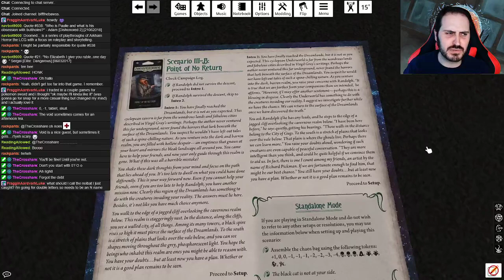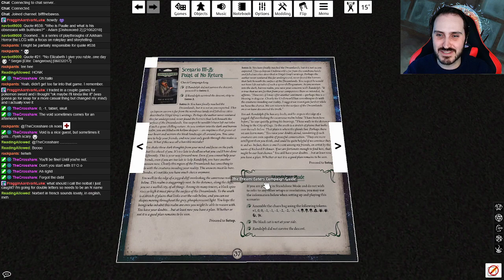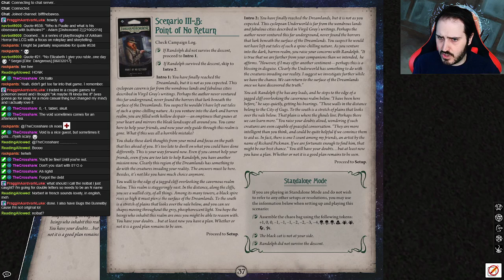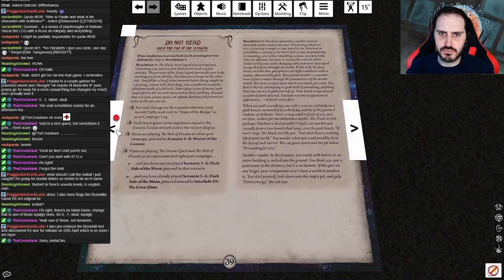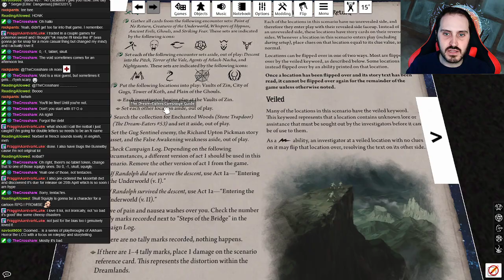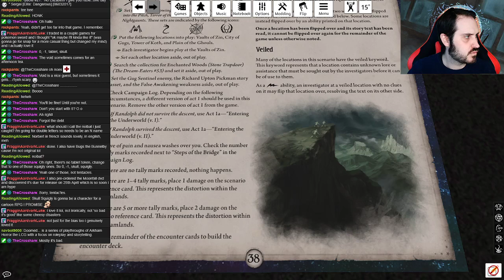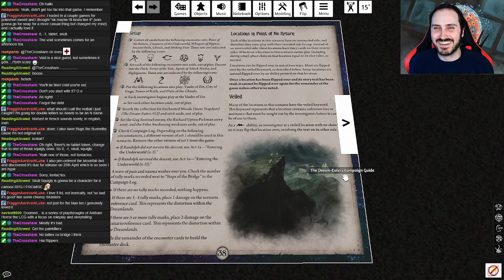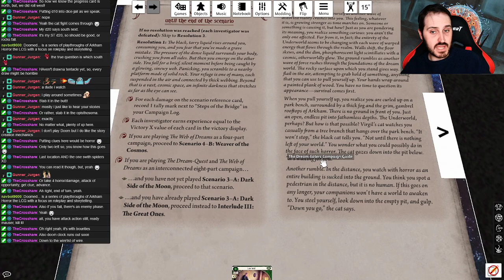Doomed... Arkham Horror LCG | Tony Morgan in Point of No Return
(The action starts at 19:21!)

Tony Morgan descends into the Underworld beneath the Dreamlands. Will his search uncover the truth? Or merely more monsters to be fought?

Doomed... is a playthrough of Arkham Horror LCG campaigns and scenarios focusing on roleplay and storytelling. While I attempt to muddle through scenarios as best as I can, the focus is on crafting an engaging story of investigators against the overwhelming horror of the mythos. This episode was streamed live in front of a Twitch audience, so forgive the cross talk... or enjoy it, more like!